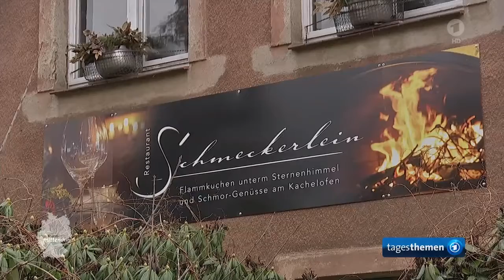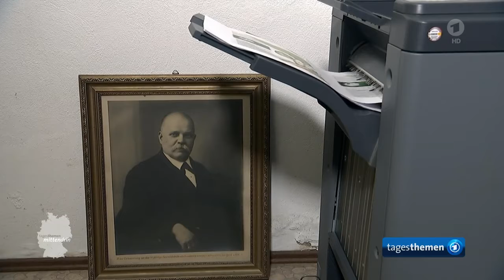Kohleausstieg : Leben am Abgrund des Kohletagebaus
Abriss von Welzow durch Kohleausstieg abgesagt.

Im Abspann sehen Sie aktuell den Spendenaufruf für Kinder in der Ukraine, die an Leukämie leiden und dringend eine lebensrettende Behandlung benötigen.
Es gibt viele Kinder dort in der Nähe von Tschernobyl, die dieses Schicksal teilen.
Diese Kinder haben heute eine reelle Chance wenn sie eine geeignete Blutspende und Behandlung bekommen. Doch es kostet viel Geld.

Bitte schauen Sie das Video an ... und beten sie für die Familien; wenn Sie können spenden Sie für die notwendige Behandlung auf das angegebene Konto ... es könnte ihr Leben retten.

mittendrin: Leben am Abgrund des Kohletagebaus 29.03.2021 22:53